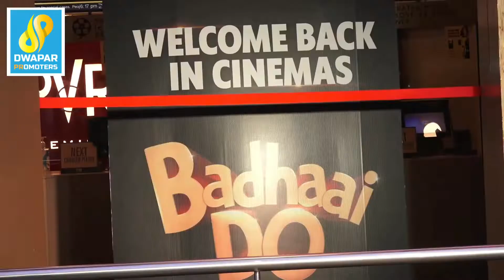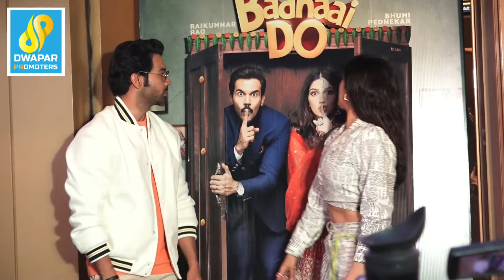Bollywood Celebs spotted in Mumbai